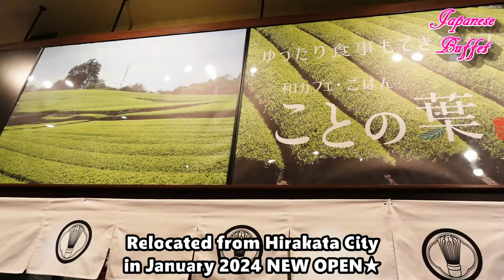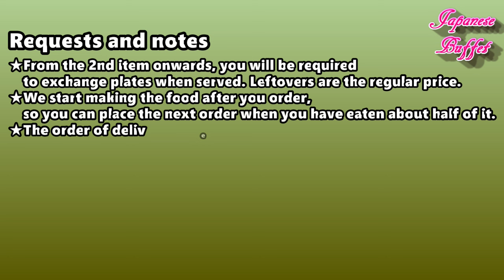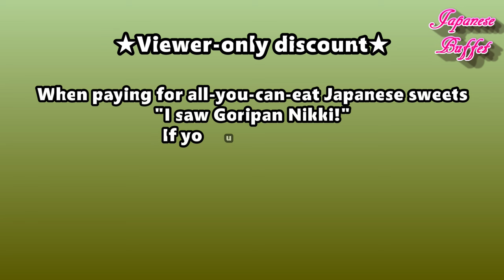All-you-can-eat 16 types of the finest Japanese sweets! Osaka, Japan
▼Click here to make a reservation▼

▼Video content supplement▼
*All-you-can-eat Japanese sweets is available on weekdays from 14:00 to 17:00, and on Saturdays and holidays from 11:00 to 16:00.

▼Store basic information▼
Japanese Cafe/Rice Kotonoha Yodoyabashi Kitahama Station Store
2-3-10 Koraibashi, Chuo-ku, Osaka-shi, Osaka Prefecture
APA Hotel Yodoyabashi Kitahama Ekimae 1F
【access】
Keihan Main Line/Osaka Metro
・2 minutes walk from Exit 6 of Kitahama Station
・5 minutes walk from "Yodoyabashi Station"
【business hours】
・Mon-Fri 11:00-19:00 (L.O. 18:00)
・Saturdays and holidays 11:00-18:00 (L.O. 17:00)
*Subject to change at the end of the year, New Year, Golden Week, etc.
[Total number of seats]
・28 seats
・Private room: None
[Opening day]

This video is uploaded with permission from   @